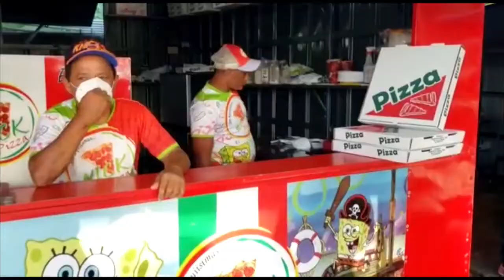Hay que escuchar y buscar solución al sector de comida rápida ante nuevo estado de emergencia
Hay que escuchar y buscar solución al sector de comida rápida ante nuevo estado de emergencia dice Roberto Neris